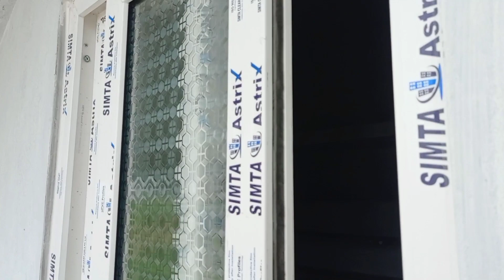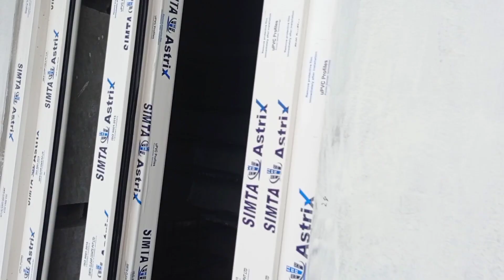SUPREME UPVC WINDOWS AND DOORS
SUPREME DOORS AND WINDOWS